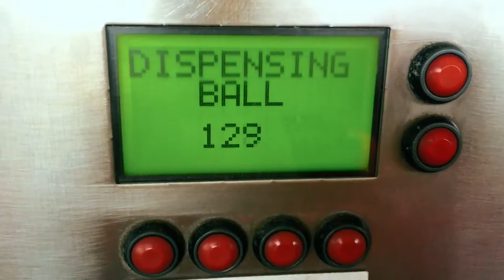Late Nights on a Friday with Friends.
So here's a little Recap of my Friday. I really enjoyed making this video, I've been getting a lot better with the steadycam and the video and editing in this video were much better, or i thought so anyway.

No copyright indented, this video is for non profit only.